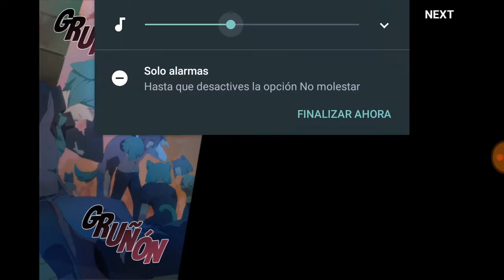Ciudadanos infectados por los Religiosos || GrandChase #13